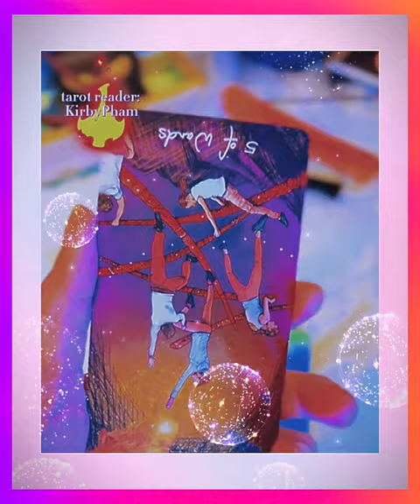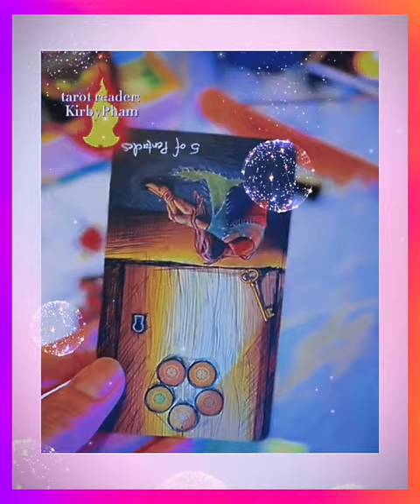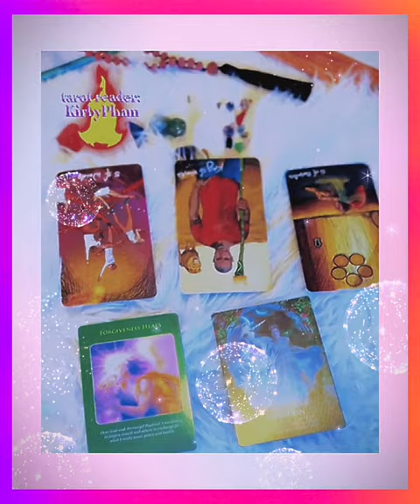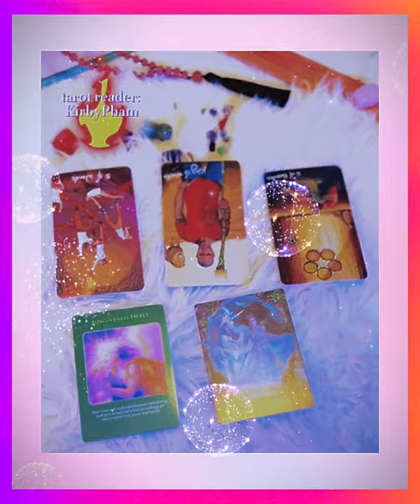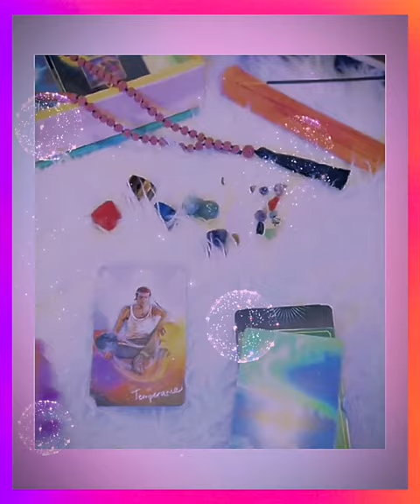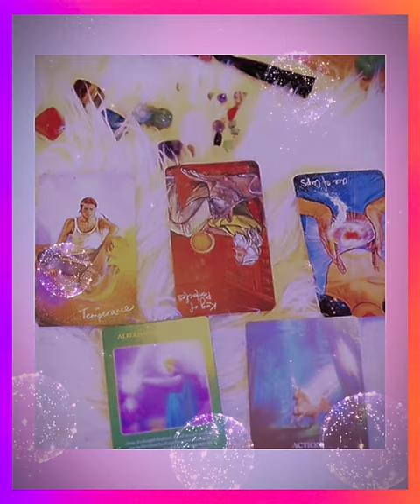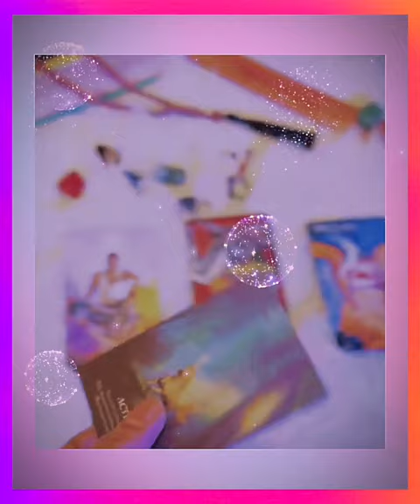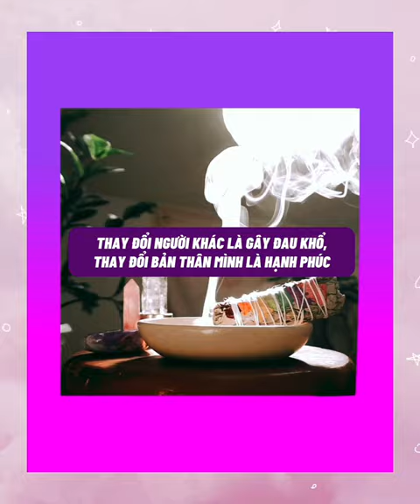Sắp tới chuyện tình cảm của bạn có gì? - Chính Nghĩa de Papillon